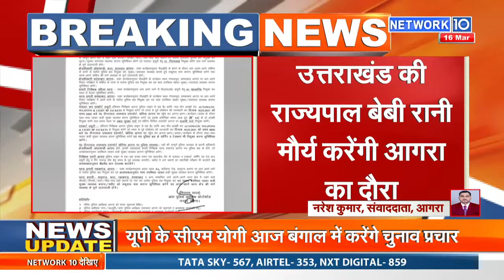Uttarakhand की राज्यपाल बेबी रानी मौर्या करेंगी आगरा का दौरा